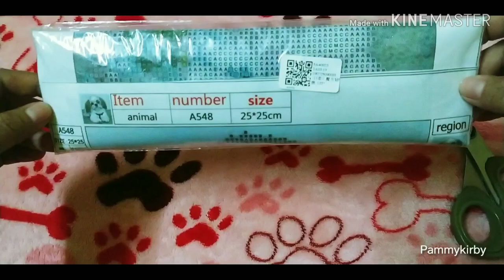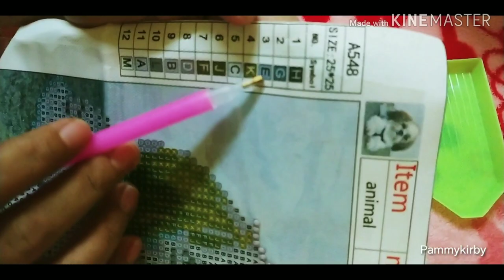Diamond painting shih Tzu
Diamond painting is a DIY hobby similar to cross stitch but way easier..

Diamond painting kit:

Pattern/canvass
Pen
Gel
Diamonds/crystals
Tray